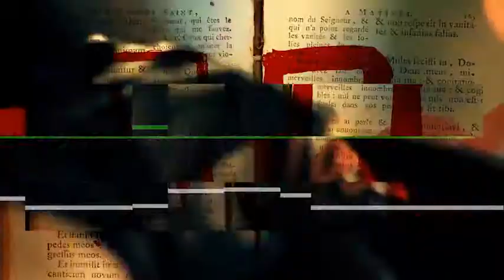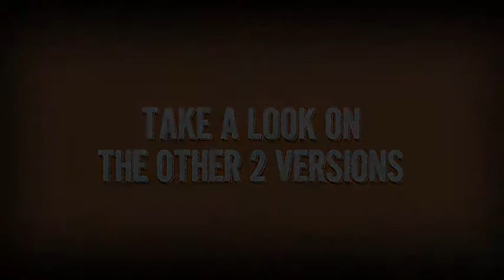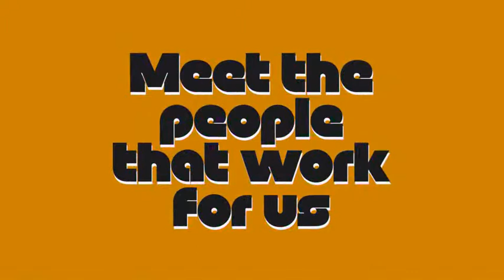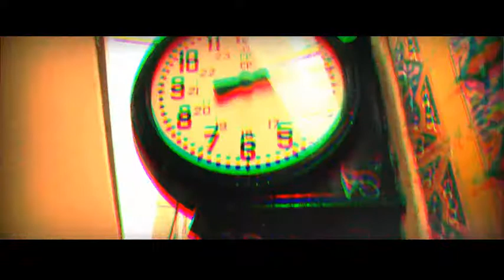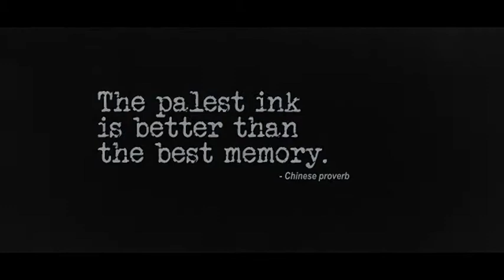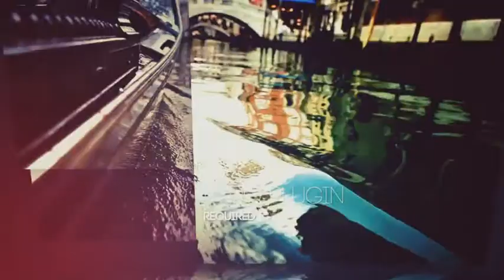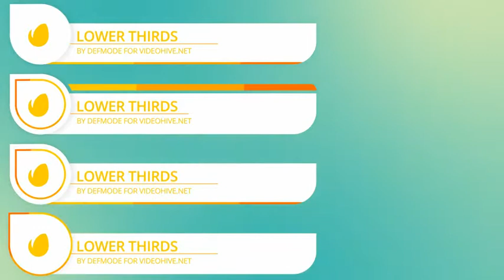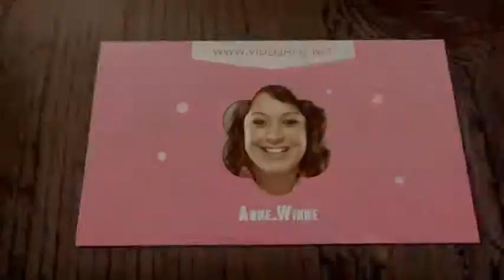Wall Lines - After Effects Template (Mega Pack) | VideoHive 8159072